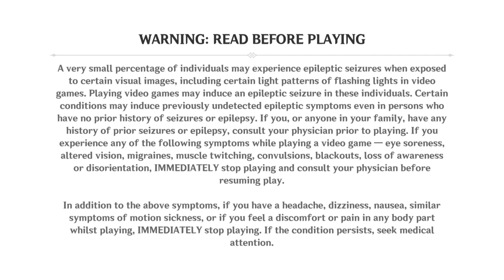Genshin Impact_20240117095832